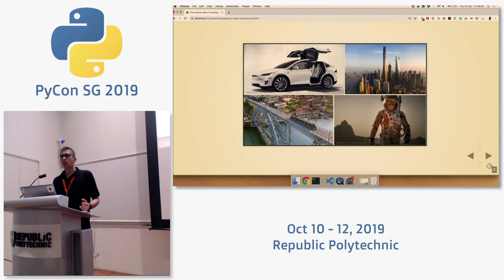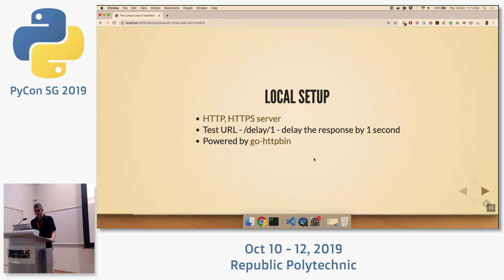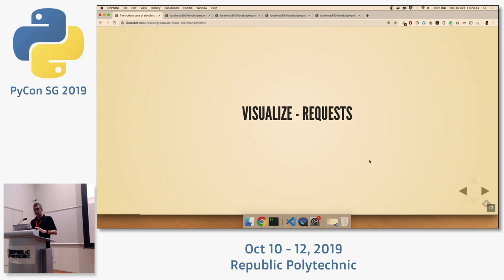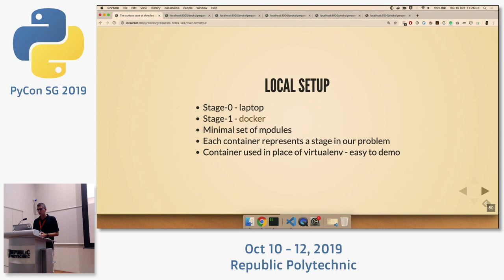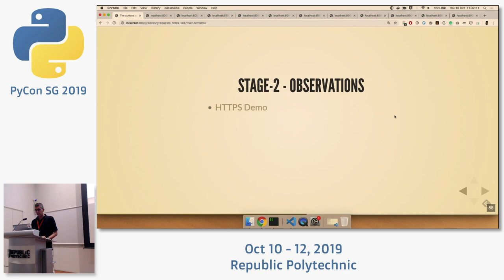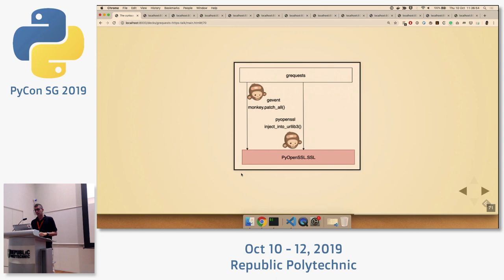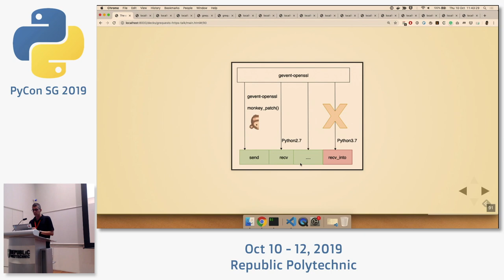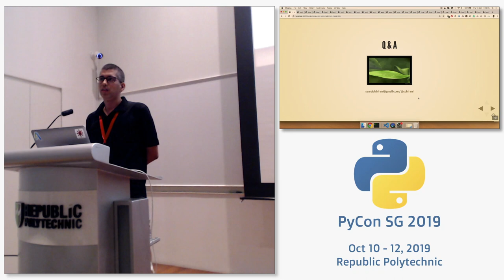The curious case of slow/fast grequests code - PyCon SG 2019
Speaker: Saurabh Hirani, Principal Devops Engineer

If you have made a single HTTP request in Python, you have probably used the requests module. If you have made concurrent HTTP requests in Python, you have probably used the grequests module. I ran into an issue in production which made a grequests based code execute HTTPS GET requests serially without utilising the concurrency goodness promised by grequests. What was more interesting is that depending on the Python modules installed on my system, the same codebase ran fast or slow. Tumbling down that rabbit hole made me understand Python profiling, function tracing, understanding how gevent works and opening a pull request to fix the issue with a gevent based Python module. In this talk, I want to share my learnings with the audience through a working dockerized demo which showcases the following stages for the same codebase while explaining why each stage behaves the way it does: Stage-0 - Trigger which led to the exploration - May run slow/fast for Python 2.7 and slow/fast for Python 3.7 depending on the modules installed on your system. Stage-1 - Baseline with dockerized environment - Runs fast both for Python 2.7 and Python 3.7 Stage-2 - Detection of slowness and verification - Runs slow both for Python 2.7 and Python 3.7 Stage-3 - Python 2.7 fix - Runs fast for Python 2.7 but slow for Python 3.7 Stage-4 - Python 3.7 fix - Patching a gevent based Python module which fixes the issue and makes Python 3.7 fast again.

About the speaker:

Hello - I am Saurabh Hirani - I have been working in the infrastructure automation and tooling domain since 2005. I am currently working as a Principal SRE at Autodesk, Singapore. Python is one of my go-to languages and and I really love the simplicity and power that it yields (pun intended :)). I am giving a talk - "The curios case of slow/fast grequests code" - in which we are going to unravel an interesting concurrency issue I ran into while porting a python 2.7 code to python 3.7 from AWS EC2 to AWS Lambda. We will see how the same codebase runs slow or fast depending on the Python interpreter version and the module environment. In the process we will learn more about Python profiling, tracing and take a peek under the hood of gevent and grequests.